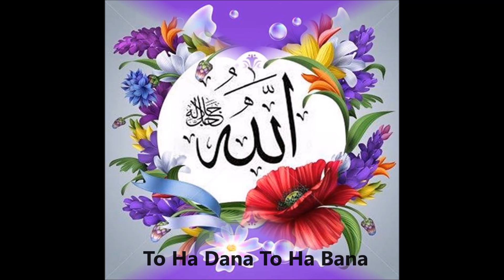Raba Mayray Haal Da Mayhrem To(Hamd).